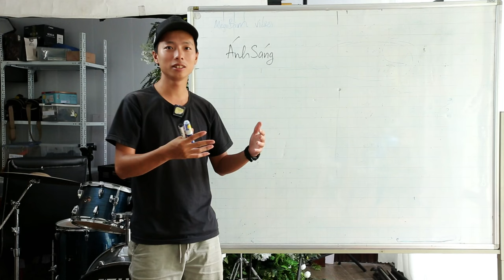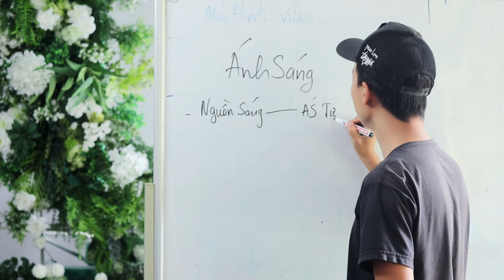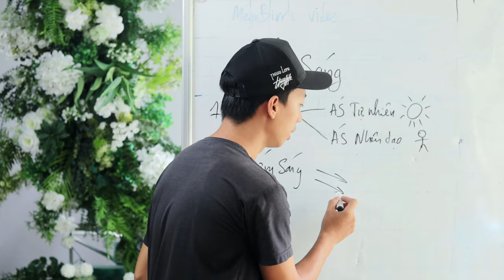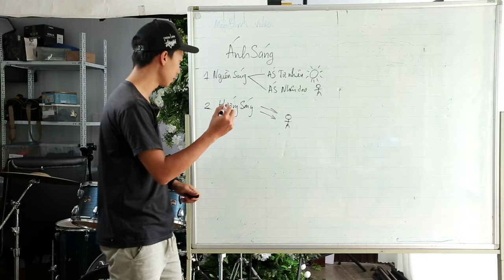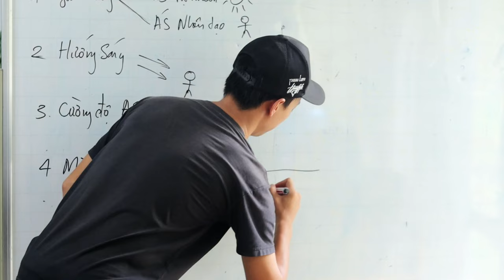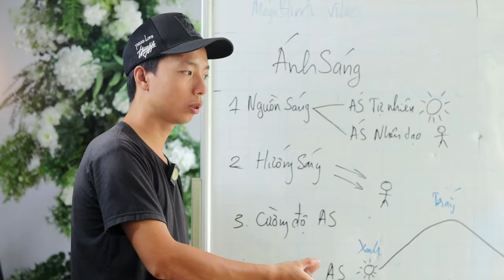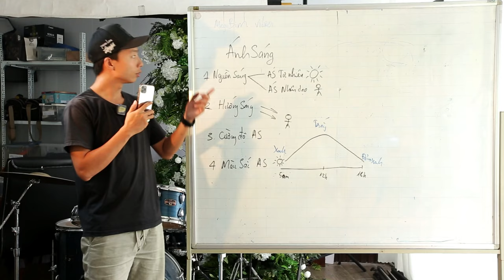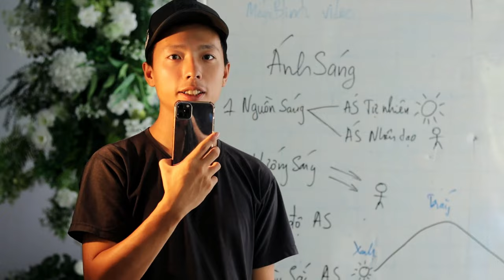Phân tích Ánh sáng trong nhiếp ảnh